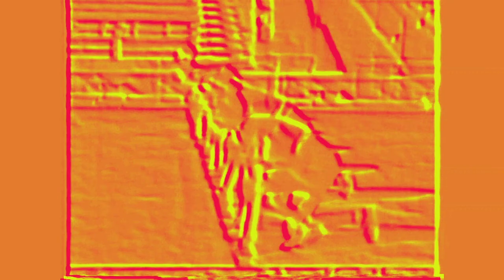victoria Pujolar Amat en 1936 Les jeux Olympiques de Barcelone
Ma mère, Victoria Pujolar Amat  à participé à l'âge de 16 ans, en 1936 aux  Olympiades populaires de Barcelone.  Document filmé  retrouvé à l'occasion de l'hommage que lui fait la Generalitat de Barcelone pour les 100 ans de sa naissance.